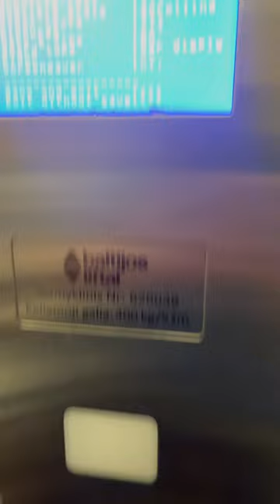Crazy lift ( technician forgot to exit menu :))